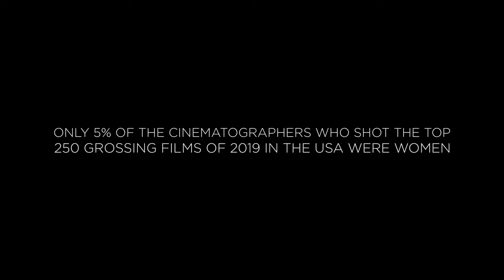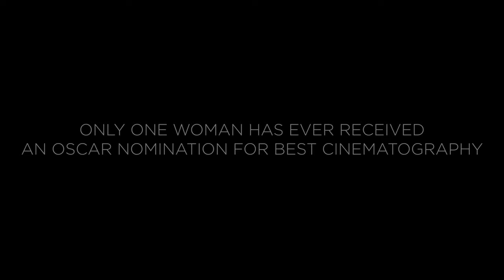Women in film: debating gender bias in the film industry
Why is there still such a significant gender divide in the film industry? We put this question to two successful cinematographers, Claudia Raschke (director of five Oscar-nominated documentaries) and Laela Kilbourn (Castle Rock and Jack Ryan) who are trying to raise the profile of women in the filmmaking industry.

In this video, they share their experiences, discuss how advances in technology are breaking down barriers to entry and suggest what can be done to bring about change.

""Cinematography is traditionally a male profession. It's a technical and physical job. It involves endurance and heavy lifting. These are things, certainly in Western society, we have not thought that women are good at. Women in the film industry have to work twice as hard as any man does because you're working against that stigma." - Claudia Raschke